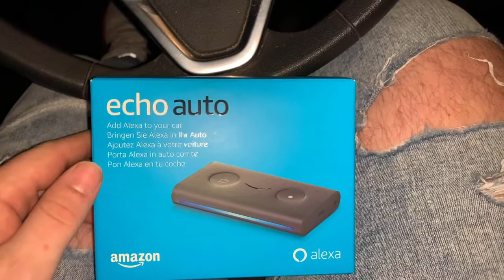🎬 ECHO AUTO UNBOXING | Alexa auch im Auto 📲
🍎+🪟= Meine Videos 📼